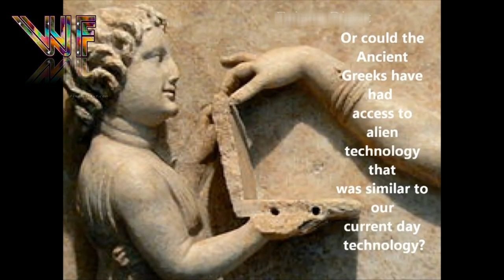Ancient Laptop or Advanced Ancient Tech?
A Greek gravestone made by an unknown artist dates to 100 BC, is stimulating a discussion among ancient astronaut theory followers, time travel believers  and main stream archaeologists:

The gravestone describes a large woman sitting on a chair, in front of her a smaller female figure or a girl holding an object that really looks to a modern eyes like a laptop. According to Getty Villa in Malibu, the museum displaying the gravestone, it depicts a  woman reaches out to touch the lid of a shallow chest held by a servant girl on this funerary relief.

Some are asking what are the precise holes depicted on the object’s side. Is it some kind of USB ports ? It is seems to be using a touch screen or accessing buttons at the top of the screen, but on the other side it could be a moment of picking a jewelry by an aristocrat.

Could this be evidence of time travel and use of out of place object? Or could the Ancient Greeks have had access to advanced alien technology from “the gods” that was similar to technology we use today ?

Video created/edited in CyberLink Power Director!